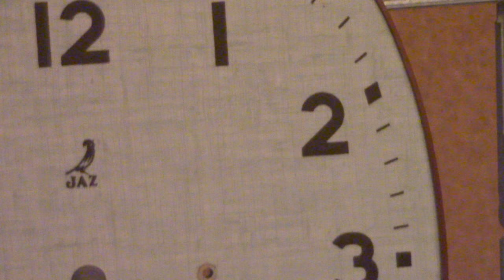face & wood.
a face carved on the wood,same as the face carved on the pebble. raw material without ligth. insigth.